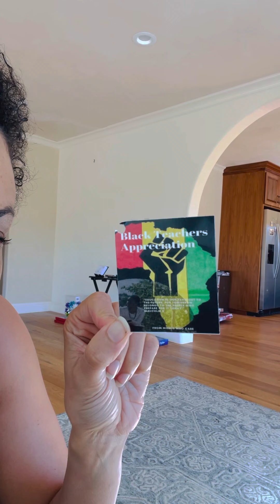The gift I got from my district for being black!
Update: I ended up using the mask in my parody videos and this gift went viral on TikTok!

This is the original video I made about it.

I received a gift from me district for being black and it is worse than I imagined. This focus on the color of people’s skin has got to stop! It is getting out of hand!